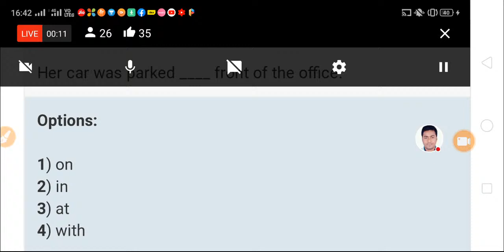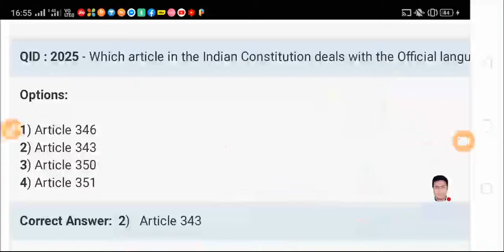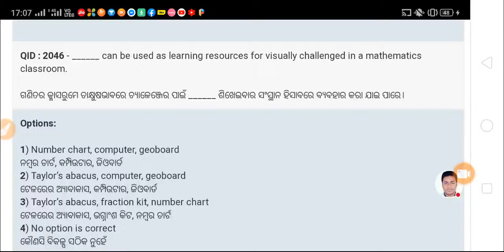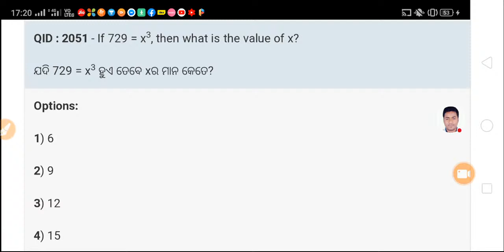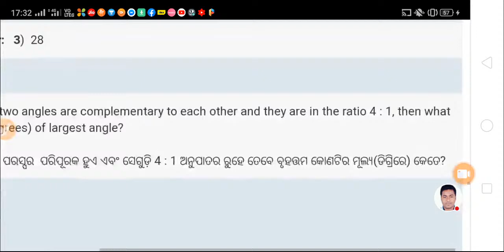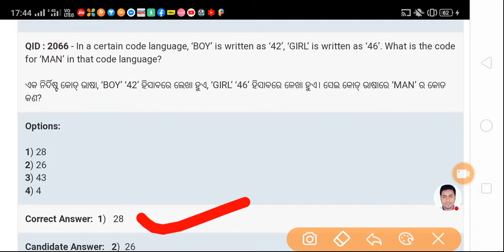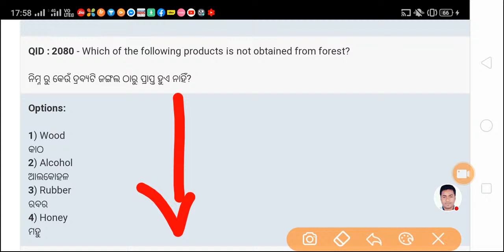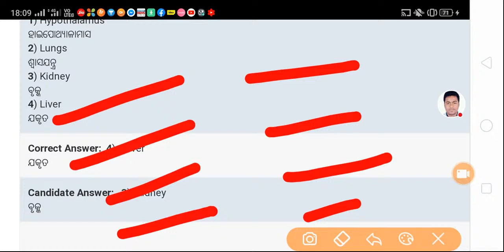OTET Exam Special Live Class By Laxmidhar Sir..Target Batch